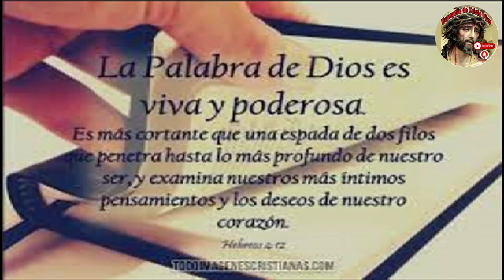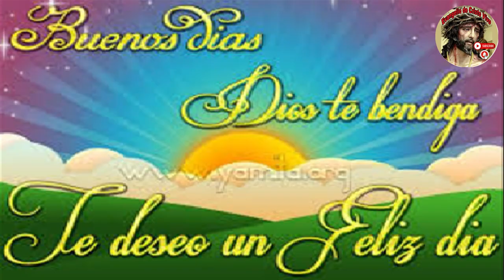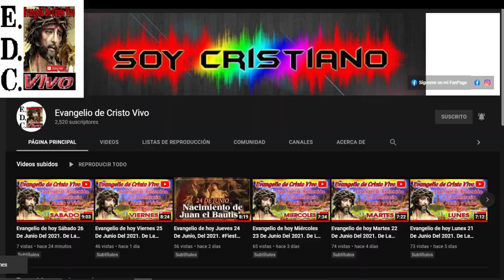Evangelio De hoy Sábado 19 De Octubre Del #2024 Rev.